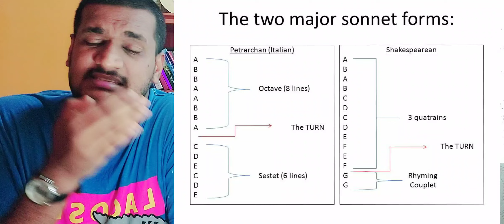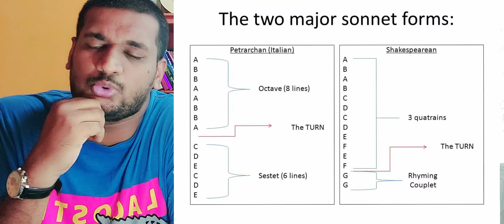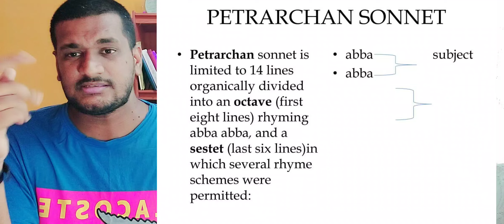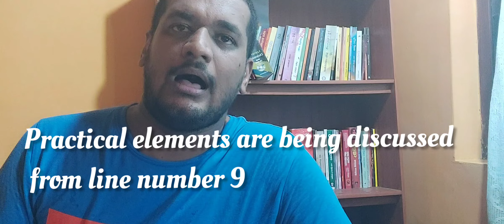To the Nile by John Keats - Ordinary Level English Literature - Poetry - part 1.